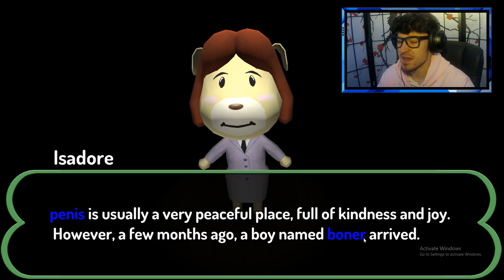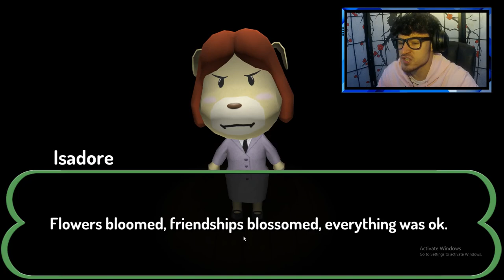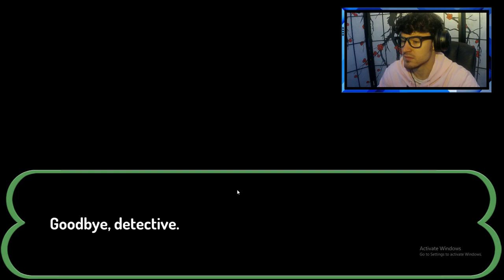Creature Street....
This is a hoax of Animal Crossing...but there is a huge twist to the game...